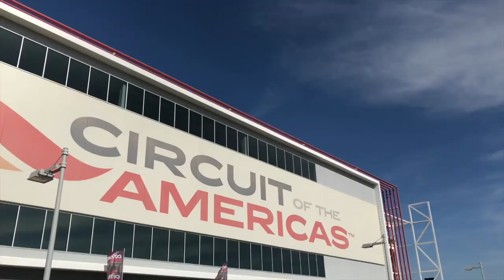Ferrari Challenge at Circuit of Americas - Lane Rogers & Patricia Zars- The Real Moves - Episode 5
🔺◾️🔸Come along with us as we check out the cars, tour pit row & of course, enjoy the races - It's the Ferrari Challenge!🔸◾️🔺 Can't beat the sounds of those Ferrari engines revving!🏎
The Real Moves with Lane & Trish - Episode 5